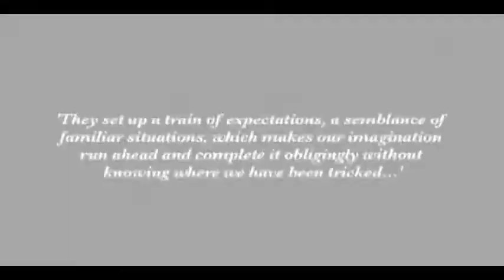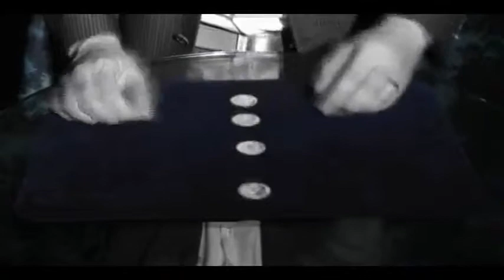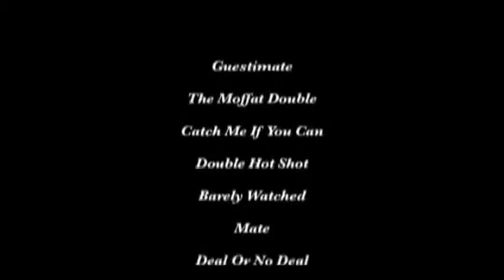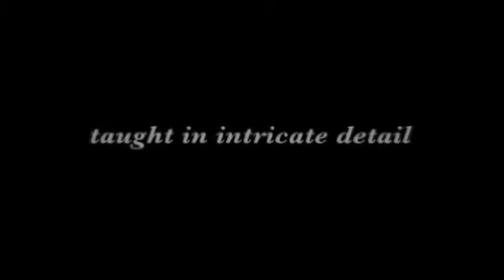Saturn Magic -Illusion Through Expectation by Alex Moffat & RSVP - DVD